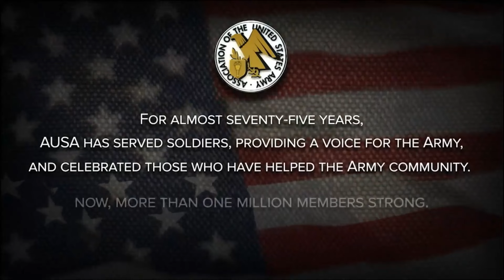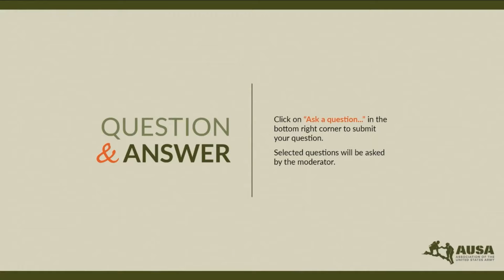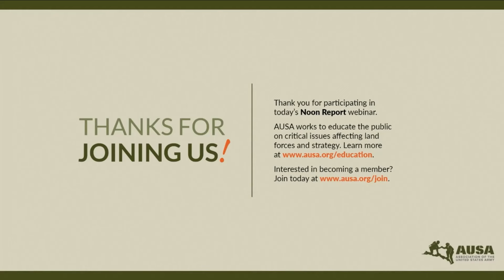AUSA's Noon Report - GEN Mark A. Milley, USA Ret. - 2-13-2024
AUSA's Noon Report presents:

GEN (Ret.) Mark A. Milley
20th Chairman of the Joint Chiefs of Staff

AUSA’s Noon Report webinar series features presentations by senior Army leaders responsible for key programs and initiatives, as well as contemporary military authors who weave together the past, present and future story of the United States Army.